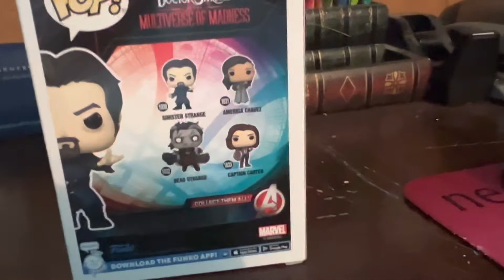Doctor Strange in the multiverse of madness (Sinster Strange) funko pop 1030￼ unboxing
Check out today’s funko pop unboxing on Doctor Strange in the multiverse of madness (Sinister Strange) funko pop.